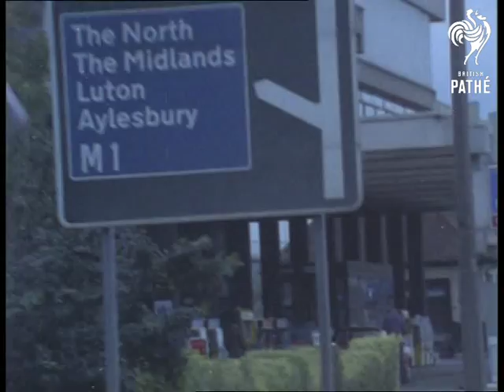Traffic And Road Scenes (1970-1979)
Colour item.

Traffic and road scenes in London.

Travel shot from car on arterial road (North Circular?), car passes row of hitchhikers.  The car turns off onto M1 motorway.

 FILM ID:3368.11